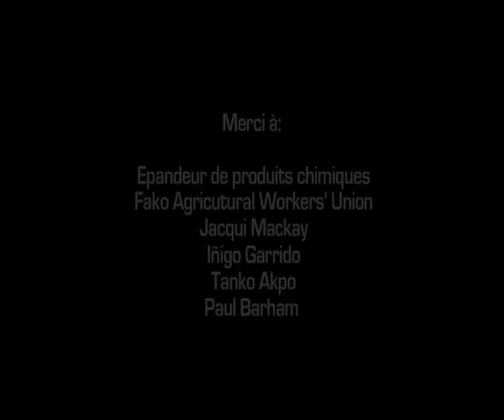Prix élevé : des salaires bas, de longues heures de travail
Campagne Le Juste Fruit ! Pour des bananes et des ananas garantie à teneur dignité